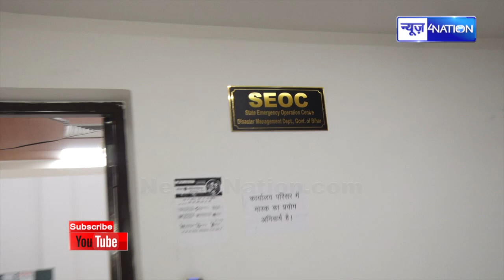Bihar में Yaas Cyclone को लेकर Control Room से देखिए Live, क्या-क्या हो रहा है । News4Nation